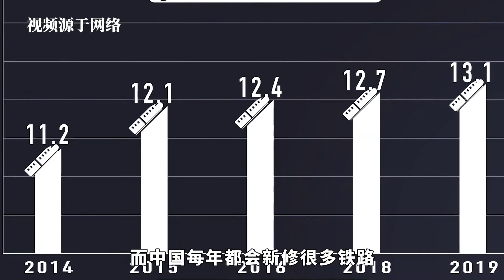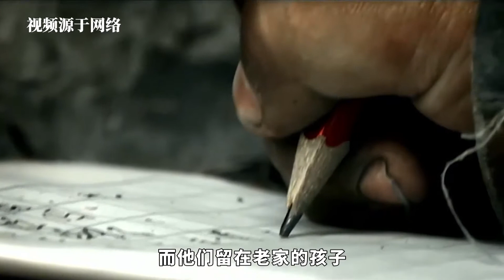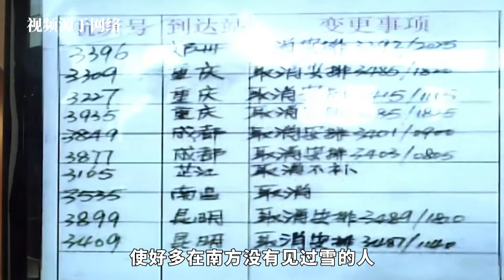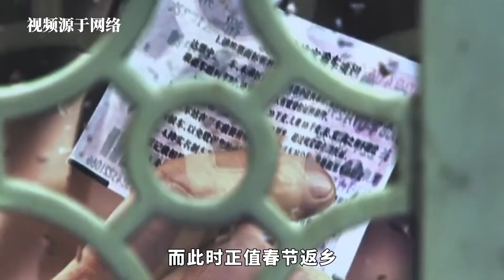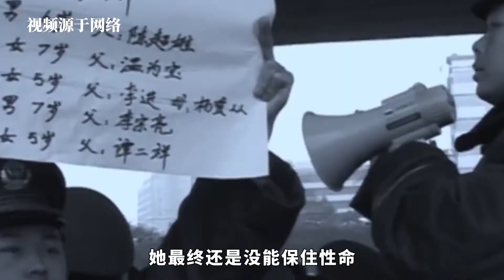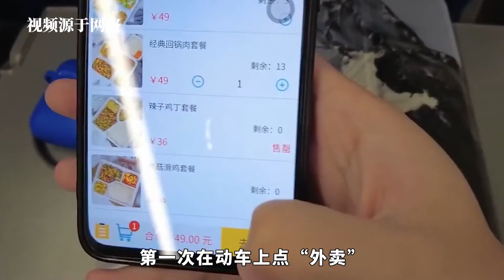你想家了吧！这是关于中国春运简史，带你看看春运这些年的变化【涛涛说史】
大家好，这里是涛涛说史